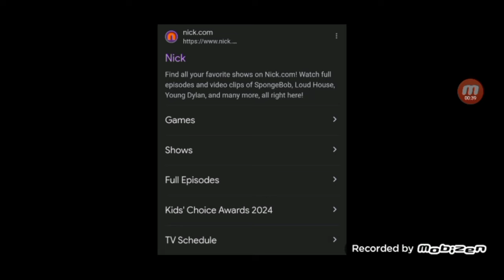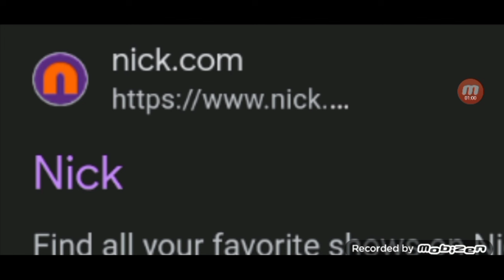A little theory on Nickelodeon.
With the Nickelodeon website, it brings me to a little theory on how it ended up on the 2009 logo as I decided to do a little explaining. Even if it's probably just something I had in mind on how it ended up for a hint with the website icon.